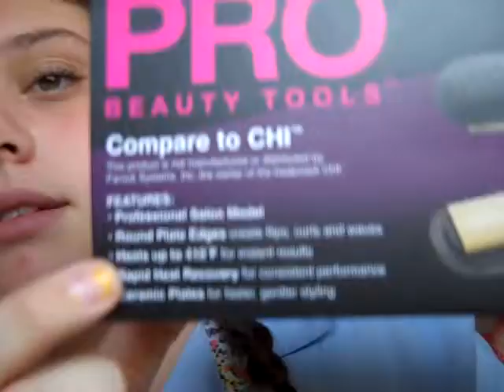A small fall haul !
I bought everything myself :)